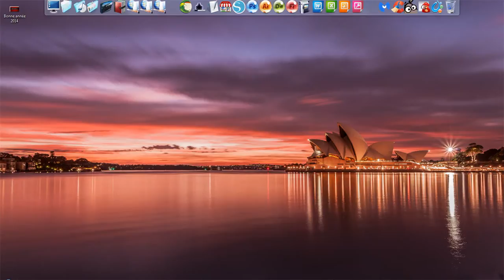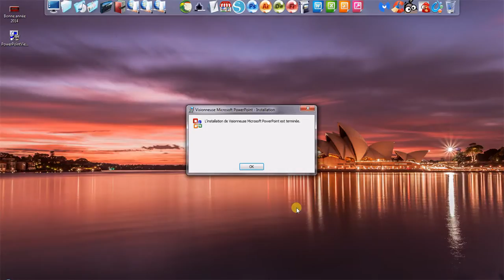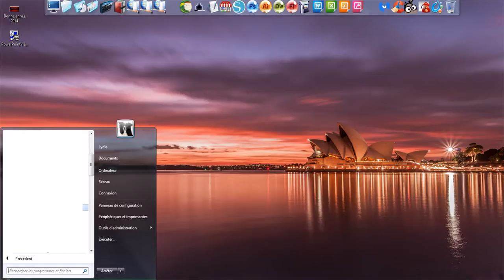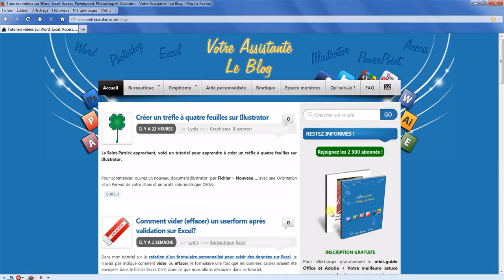Comment lire un diaporama sans PowerPoint ?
📢 Pour être informé de la publication des prochains articles, inscrivez-vous à la newsletter et recevez la check-list pour réussir votre prochaine présentation avec PowerPoint

Tutoriel réalisé avec PowerPoint 2013
Tutoriel vidéo pour apprendre à lire un diaporama PowerPoint quand on ne possède pas le logiciel PowerPoint. Comment lire un PowerPoint avec la visionneuse PowerPoint ?
🔗 Pour accéder à la version texte de ce tutoriel, rendez-vous sur Votre Assistante

📖 Sommaire :
00:00 Introduction
01:01 Téléchargement de la visionneuse PowerPoint
01:33 Installation de la visionneuse PowerPoint
01:57 Lancement de la visionneuse PowerPoint